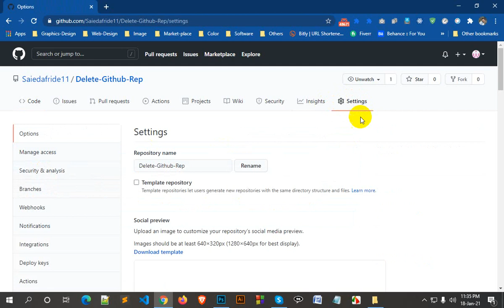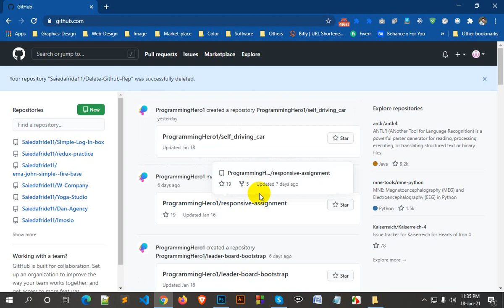How to Delete GitHub Repository Bangla Tutorial